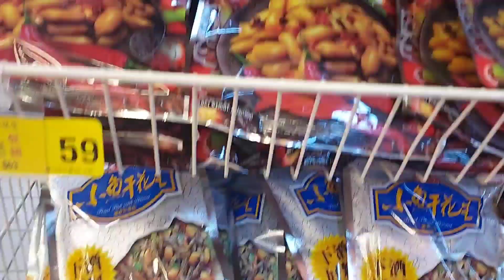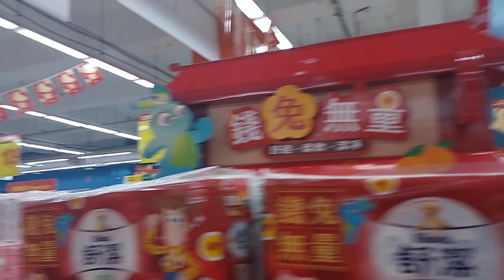RT -Mart (Hola)Store Tainan City -Ay Grabe ang daming sales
RT-Mart Store Tainan City ,RT-Mart ,Tainan city ,Tainan ,Hola Store tainan city ,Hola ,